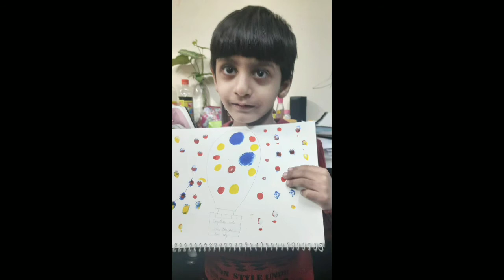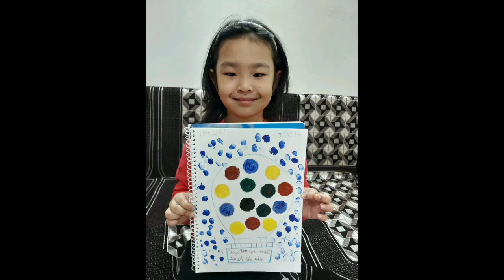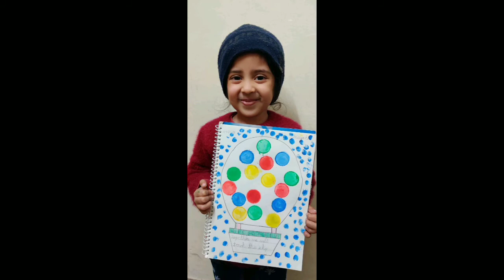Together we will touch the sky ❤️... with love.. KG Artists....